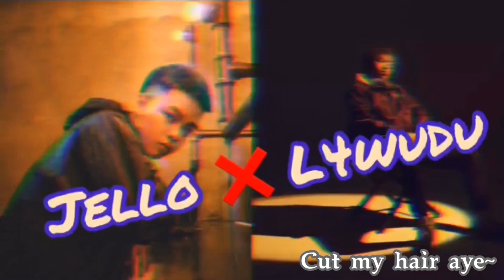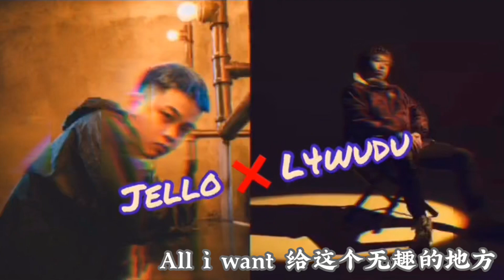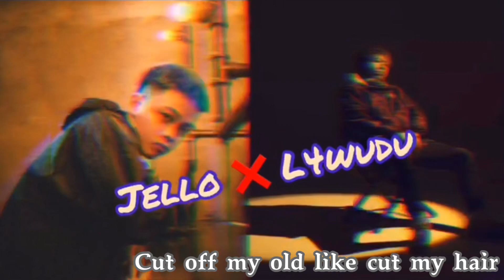李佳隆 Jello Rio ❌ L4wudu - Hair ⚡️Lyrics Video⚡️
純分享

作曲 : 李佳隆/Wudu Montana
作词 : 李佳隆/Wudu Montana
编曲：Nuggifresh、陈令韬

我坐到山顶目的不是修仙
说现实第一目标肯定是有钱
一举两得的奖励不得打个折
都x继续说，说他不行
看他们低级得都已经开始在比哪个黑
都一样都一样

Shoutout to Eminem‘I'm not afraid’
I be Going down my memory lane
(向Em致敬，陷入到我的回忆中)
Cut off my old like cut my hair
Cut my hair Cut my hair
(剪掉我的过往,就像剪掉我的头发)
Oh Yeah I’m in(加入新的战局)
刁的有哪些
Cut my hair Cut my hair oh~
Cut my hair aye~

Yeah 没得问题
晓得我没得问题
晓得用对能力
天生不像他们装文艺
莫法的莫法
咋个穿你就是看起尬
把多余人际关系全都cut
老同学都开始叫我burh
全是么些blah
阿姨怕我把你的成绩拖垮
因为你的分数高，我比起多傻
她不准我跟你耍我成绩瞥
后来我毕了业你还等了几届
把我的心血都装到里面
专业沉浸体验加专业理念
你们认为我是属于哪种？
老子付的精力你的儿子哪懂

All i want 给这个无趣的地方
添置一道光,让你明白我们不一样
前奏已播放,现在轮到我上场
舞台视野广,没人能够把我挡
Everything都Cut,快刀斩乱麻
墙头草给我爬,不想听你说话
加了微信,你想了解什么
太多想人靠近,我想挣脱
很少让我快乐,带来困惑
已经分不太清,谁是真的
后知后觉的都人开始舔
不喜欢我的人也开始演
尴尬的局面留给我来圆
同样的剧本演了无数遍
都一样都一样

(影片及字幕為本人自行剪輯與編排 如需借用通知我一聲 感恩🙏🏻)